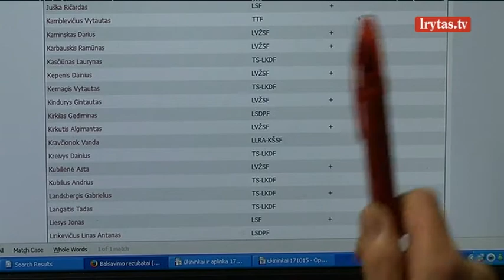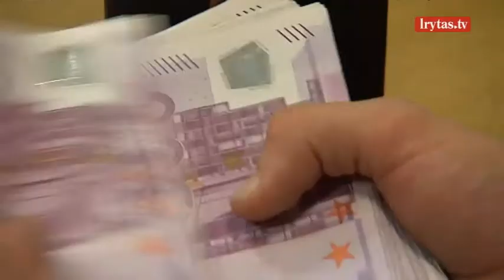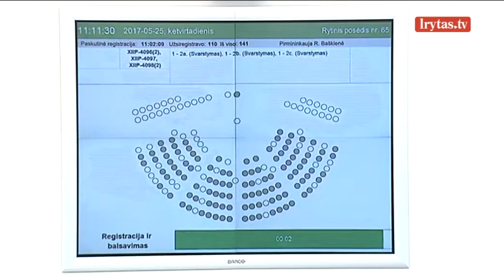Mykolas Majauskas apie savižudybes: „Šiandien pagalba yra labai ribota“